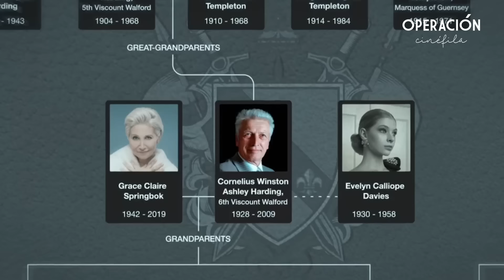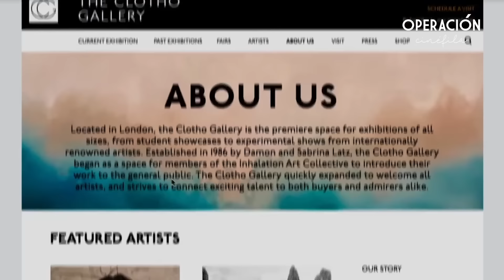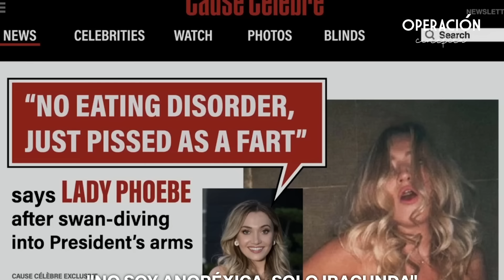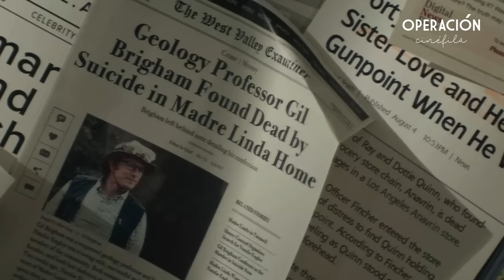YOU TEMPORADA 4 (Parte 1) | Resumen en 14 Minutos - (Netflix)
Resumen en 14 minutos de YOU TEMPORADA 4
YOU TEMPORADA 4 resumen en minutos